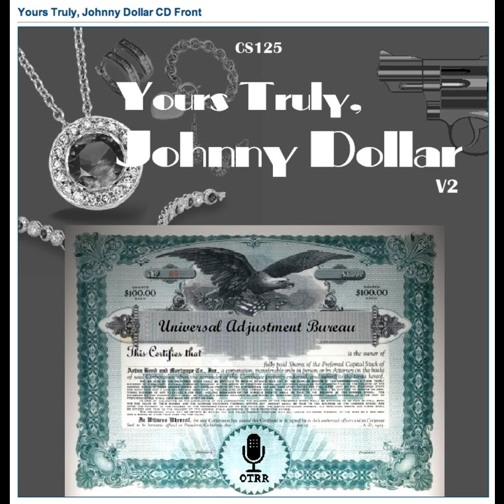Yours Truly, Johnny Dollar - 570127 521 The Mad Hatter Matter [AFRTS] (1)